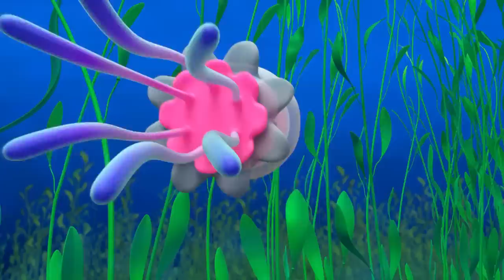Blippi Learns About Dia De Los Muertos! | Halloween for Kids | Blippi Wonders | Cartoons for Kids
Blippi wonders how do you celebrate Dia De Los Muertos?

00:00 Dia De Los Muertos
03:46 Mountain
06:48 Bubbles
10:21 Elephants
13:55 Ocean
17:04 Honey
20:07 Panda
23:10 Volcano
26:12 Rainbow Colors
29:15 First Car
32:17 Fruit & Vegetables
35:29 Popsicle
38:22 Squirrels
41:23 Sneeze
44:24 Toothbrush
47:24 Guitar
50:55 Biggest Dino
54:26 Sandcastle
57:25 Flies